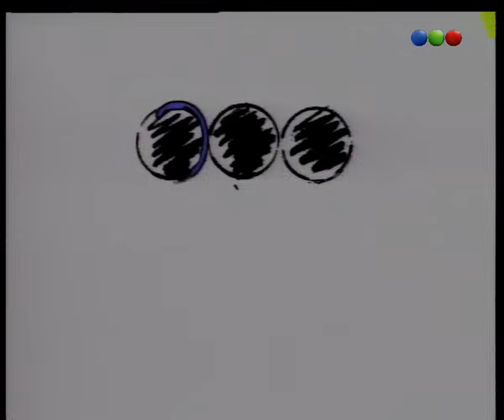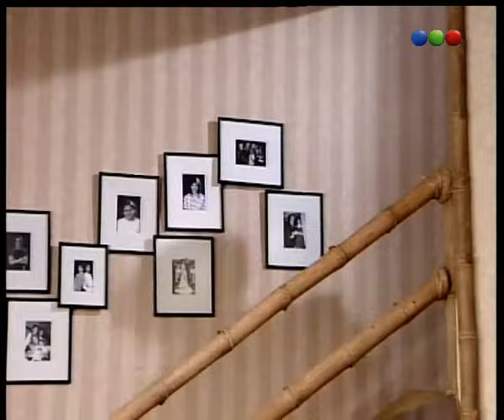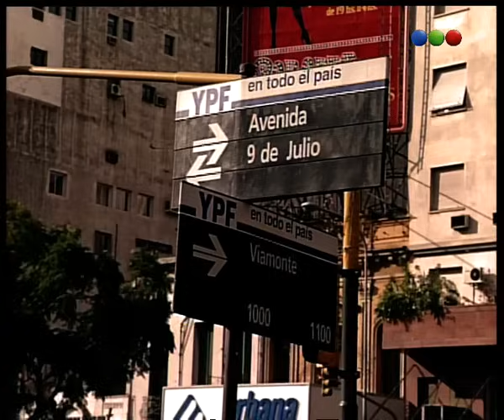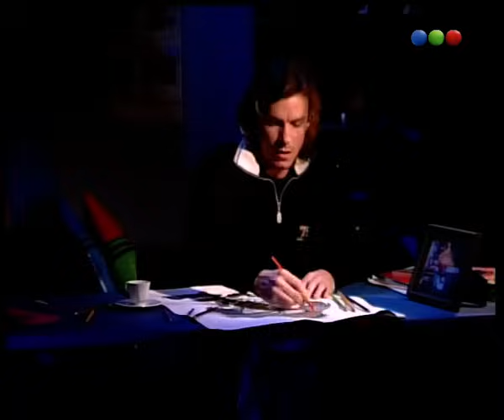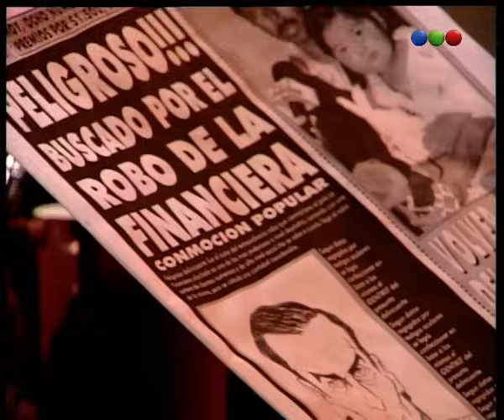Capítulo 59 - Mi Familia Es Un Dibujo